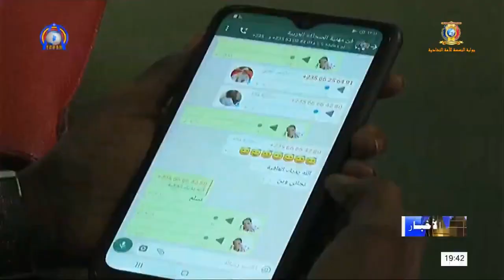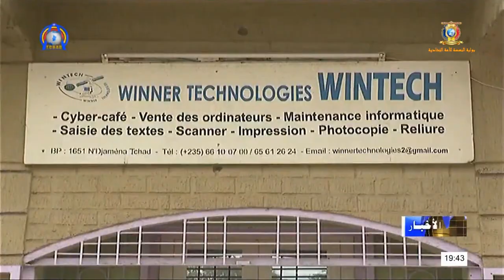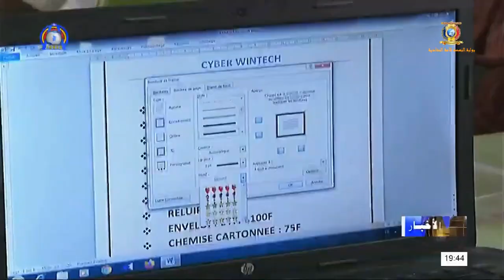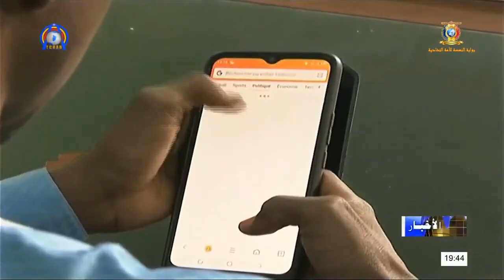انترنت في تشاد الاقلي في العالم